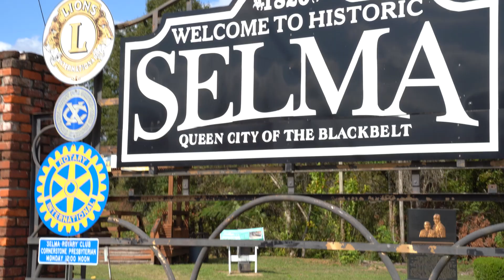2023 B1GImpact x USTA Youth Tennis Clinic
Selma, AL